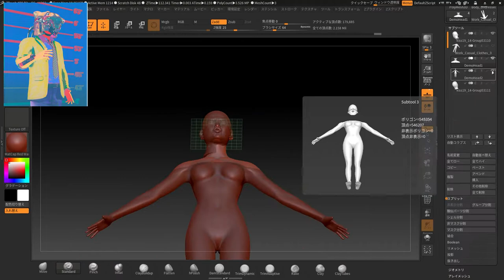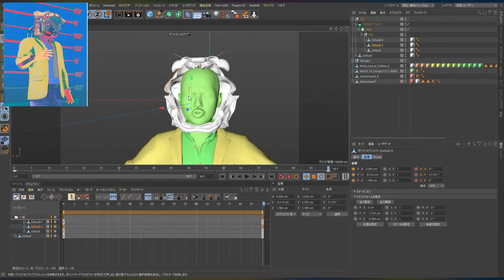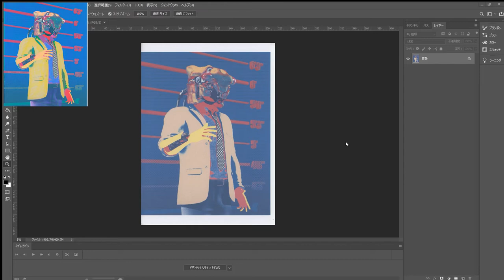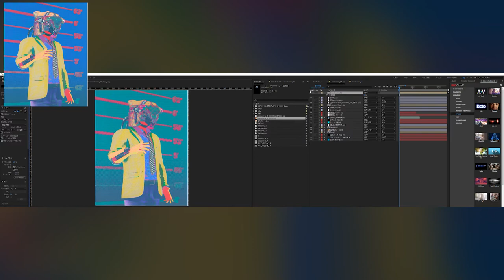Cinema4D Art / Insect Warriors 03 "Fallen Kid" / making